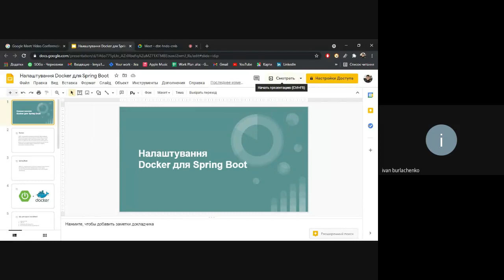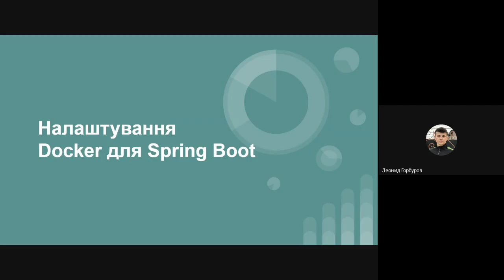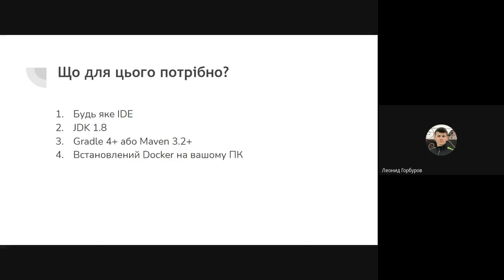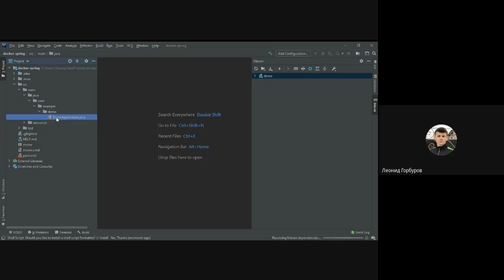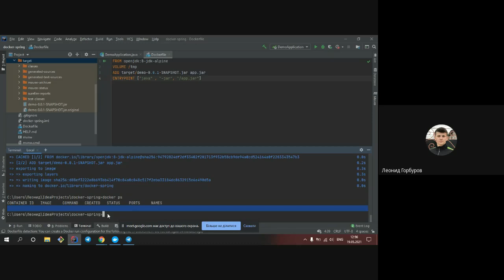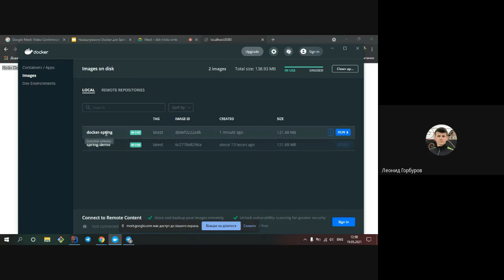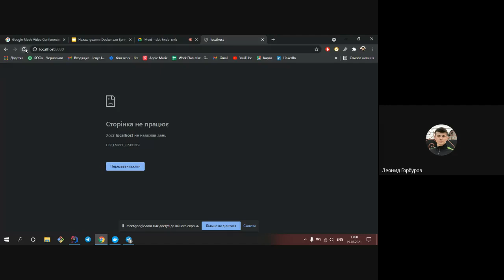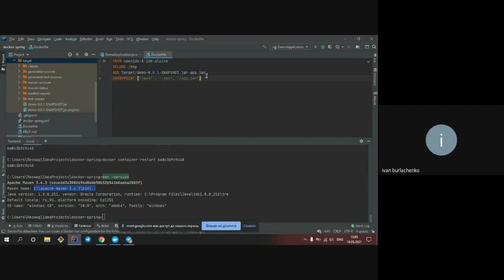Run Spring Boot server with Docker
You'll create a Docker container for a Spring Boot application and run it on port 8080 in minutes.